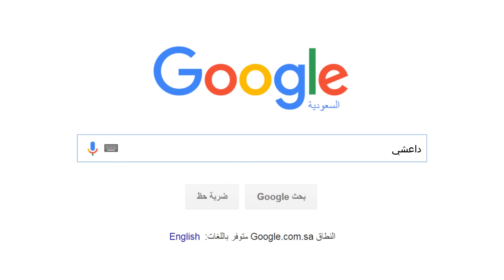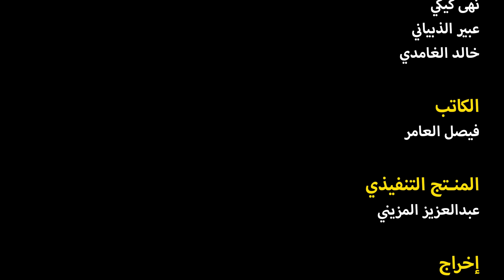مسامير - تجار الدم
الدكتور عادل يكتشف مجال يمكنه من كسب ملايين الريالات ومانع يعلم أولاده كيف يكونون أقوياء